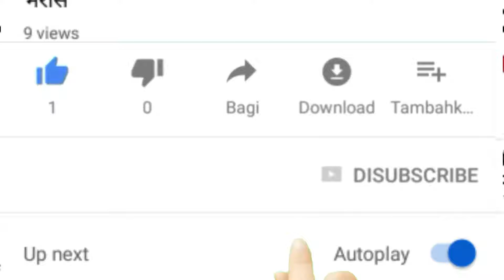ऑस्कर में भेदभाव के आरोप, महिला व काले कलाकारों की अनदेखी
video title :-

Channel Description :-